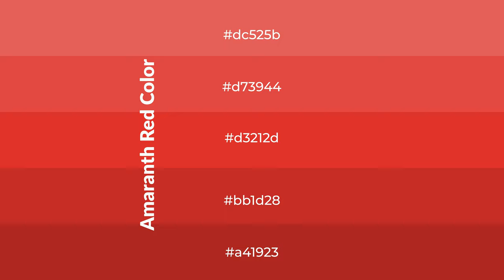Shades & Tints of Amaranth Red color d3212d A Cool Red color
Shades of Amaranth Red color d3212d Cool Shades of Amaranth Red color with Red hue for your project!

Shades
Hex bb1d28

Tints
Hex d73944